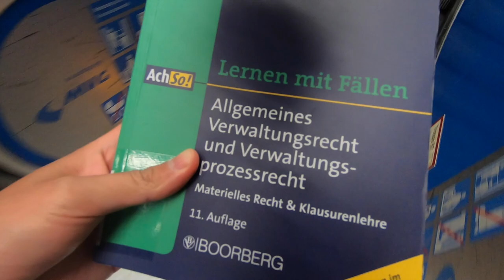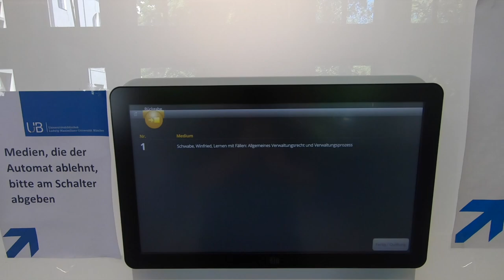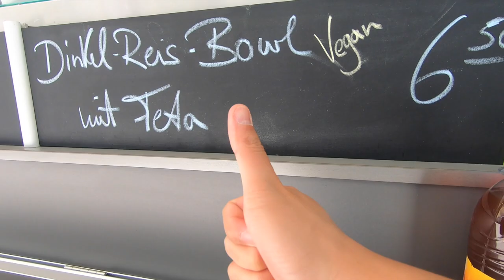ICH BRING EINE KRASSE FOODBLOGGERIN ZU TATI'S FOODTRUCK?! VLOG 02.06.2021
euda ich bringe eine krasse Foodbloggerin zu Tati's Foodtruck: Semmelversum